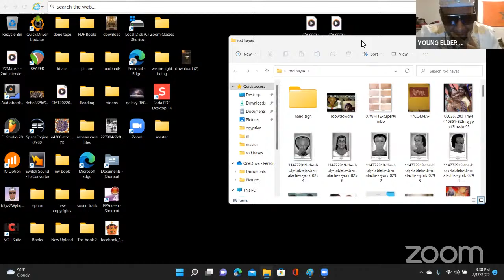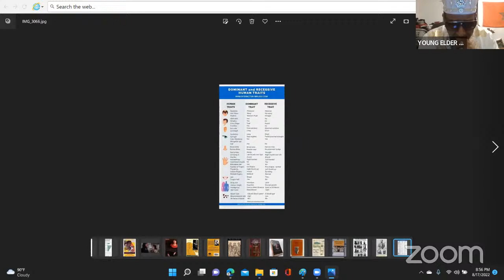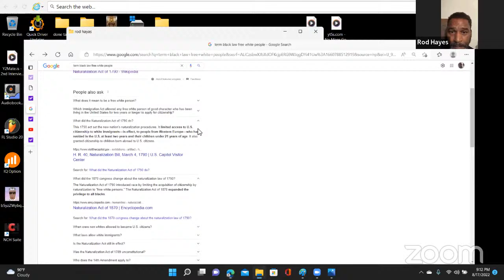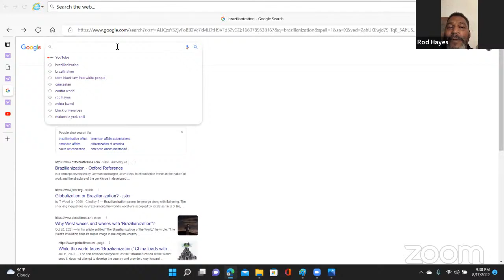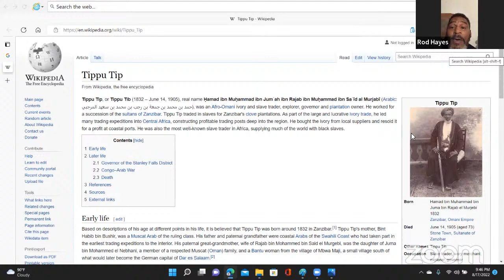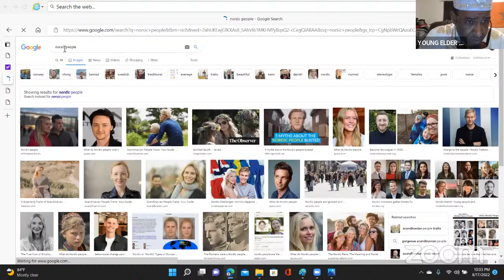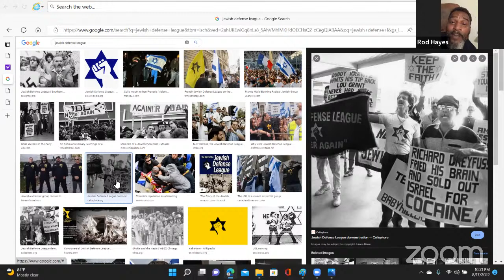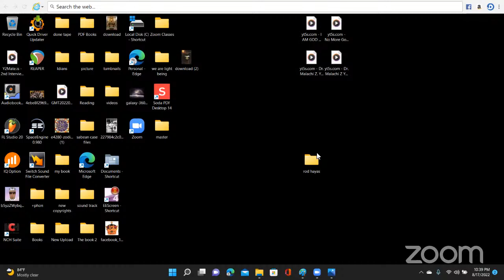YAKUB GRAFTED BEINGS REVISITED PART 2 With Rod Hayes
2 Video receipt from Rod Hayes